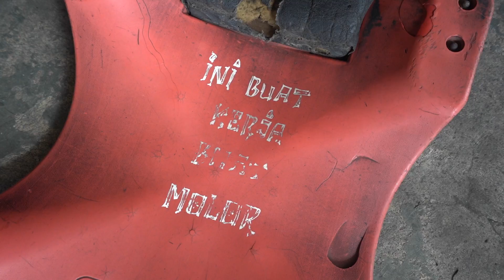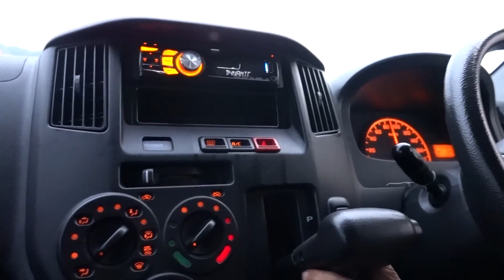Ban dan Velg Untuk GranMax 4wd